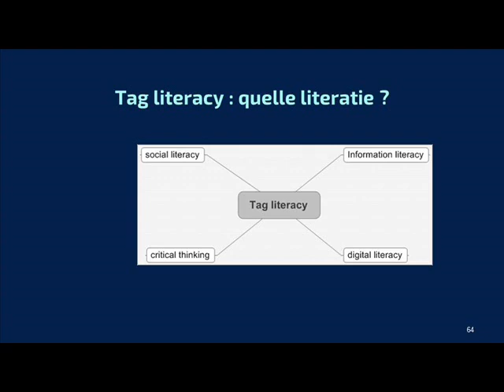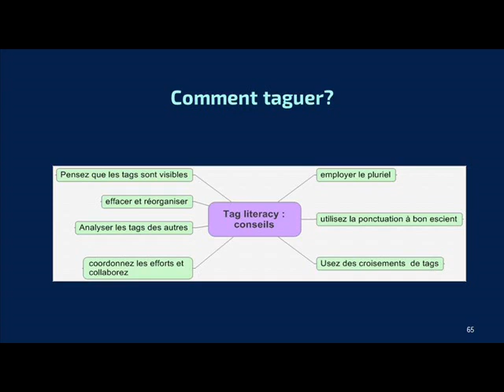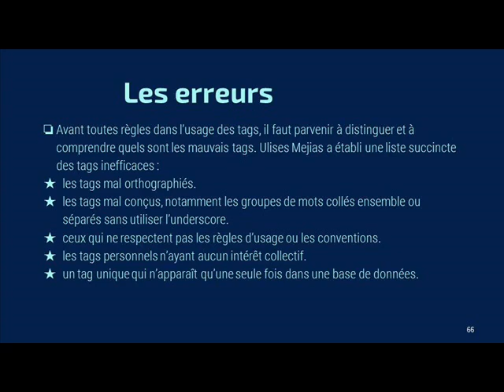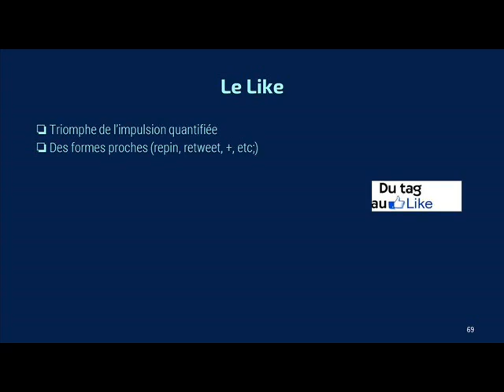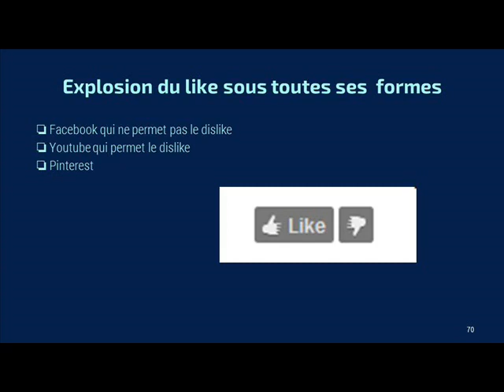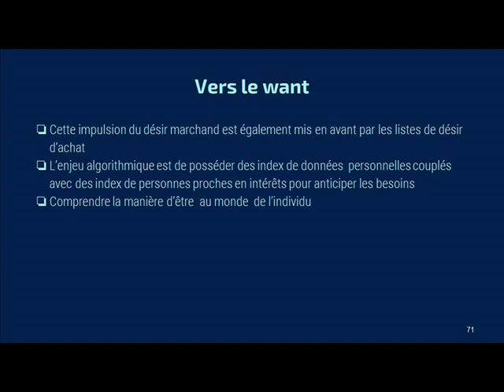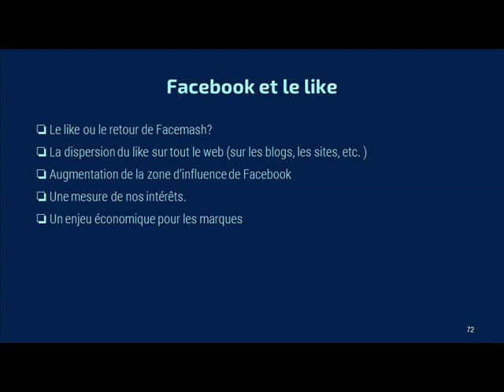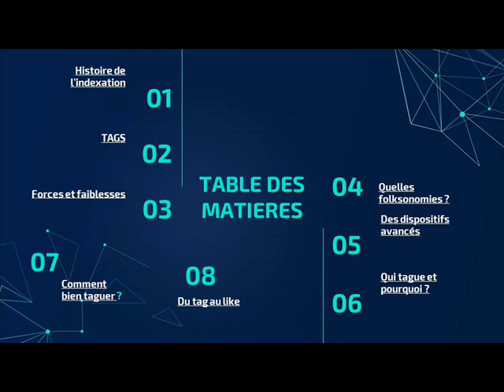Cours Infonum. Métadonnées. Folksonomies. Du tag au like. partie 4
Partie 4 du cours consacrée à la réflexion finale sur le  passage  du  tag au like. Evocation du want.
Dernière partie du cours qui nous mène du bon usage des tags au like voire u want.
Le folksoquiz est désormais un peu vieux, mais vous pouvez vous tester en vous amusant :